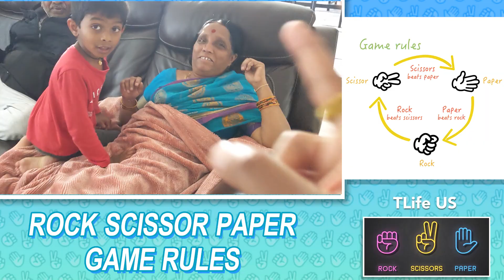Rock Paper Scissors, Grandmother VS Grandkids II TLife US , USA Telugu vlogs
This is Vlog about "Grandmother wining in a Rock Paper Scissors competition"

Tlife US
America lo
Telugu Lifestyle in the USA
Vlogs
Telugu travel vlogs in the USA
Telugu travel vlogger